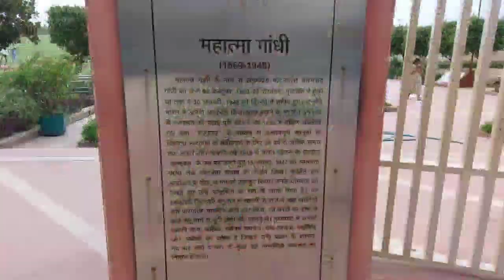Red Fort Lal Qila Old Delhi लाल क़िला Delhi Tour part 3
The Red Fort or Lal Qila is a historic fort in Old Delhi, Delhi in India that served as the main residence of the Mughal Emperors. Emperor Shah Jahan commissioned construction of the Red Fort on 12 May 1638, when he decided to shift his capital from Agra to Delhi. Originally red and white, its design is credited to architect Ustad Ahmad Lahori, who also constructed the Taj Mahal. The fort represents the peak in Mughal architecture under Shah Jahan, and combines Persianate palace architecture with Indian traditions.